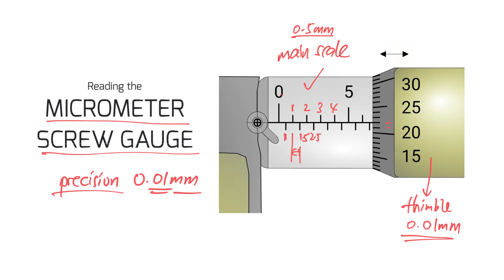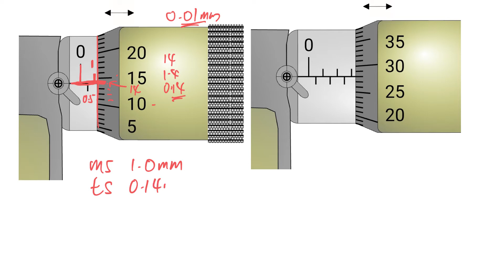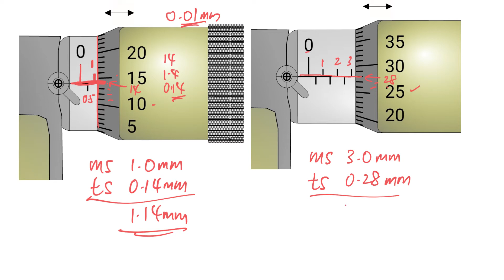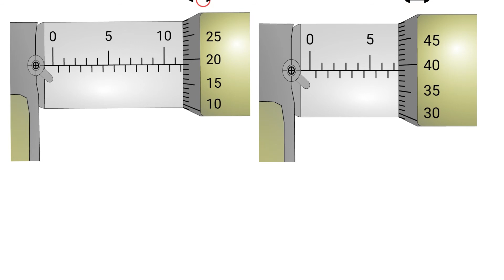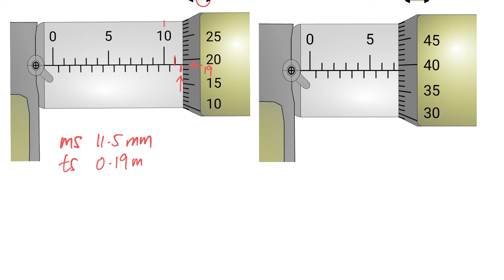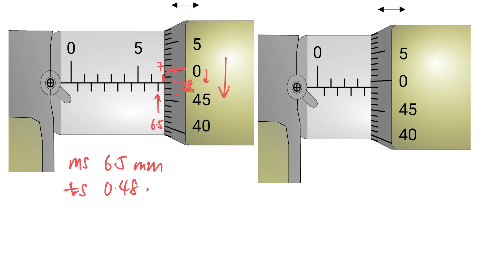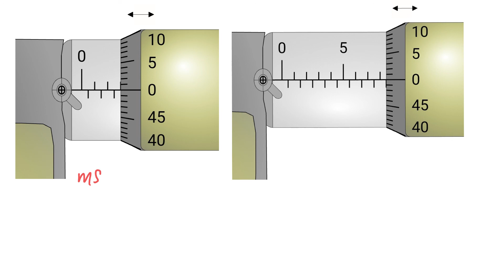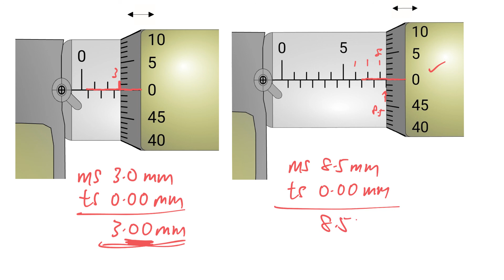Reading the micrometer screw gauge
The precision of the micrometer is 0.01 mm